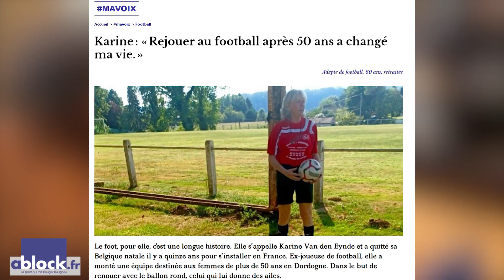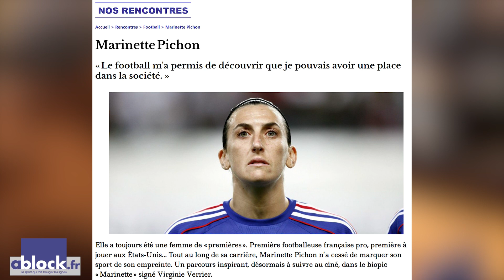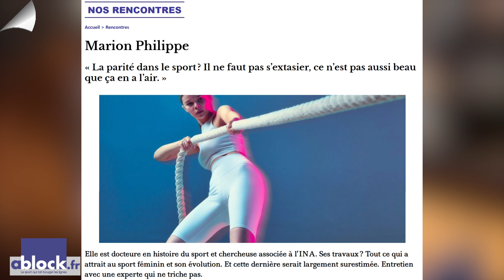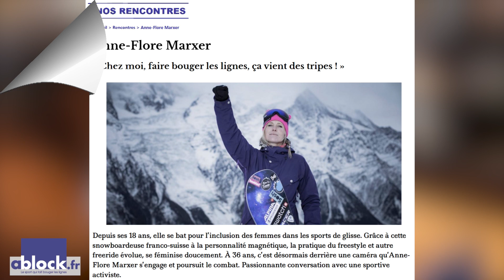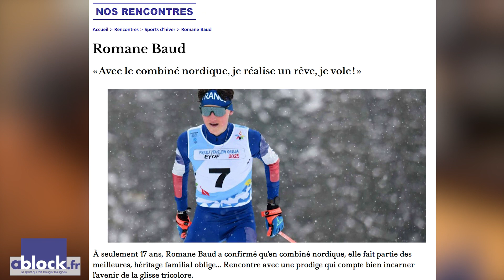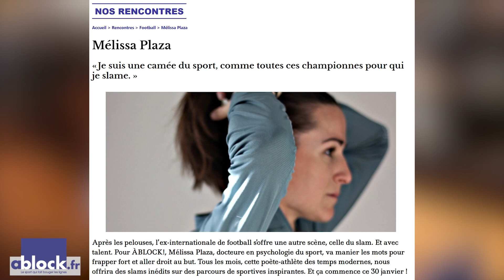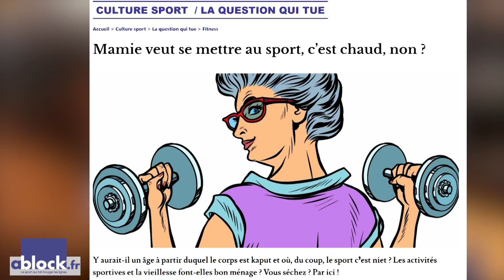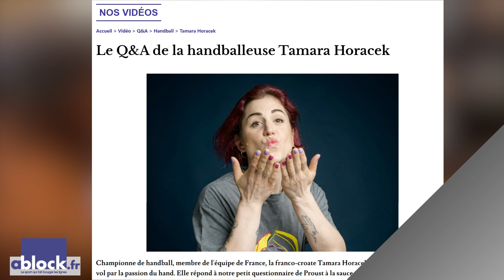ÀBLOCK!, un média innovant pour faire bouger les femmes !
Nouveau, innovant, digital, hors des cases, une ligne éditoriale à forte sensibilité féminine mais d’où les hommes ne sont pas exclus, totalement sportif et inspirant ; c’est ainsi que l’on pourrait tenter de décrire ÀBLOCK!, le nouveau média créé au printemps 2020 par la journaliste Valérie DOMAIN. ÀBLOCK! est avant tout conçu comme un vecteur d’émancipation pour les femmes, avec un seul crédo : faire bouger les lignes !